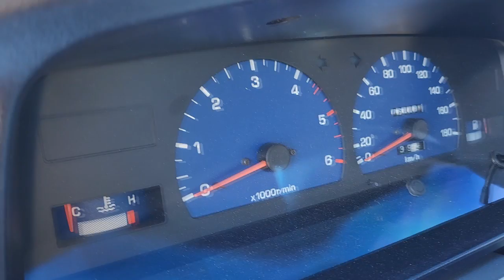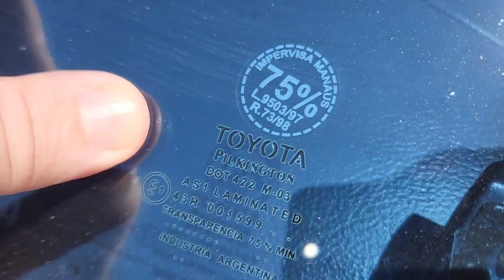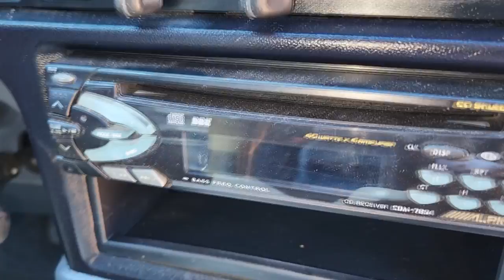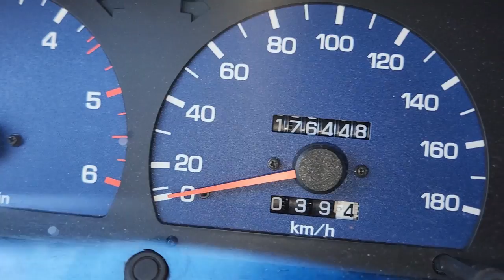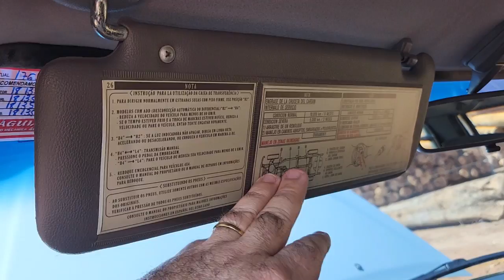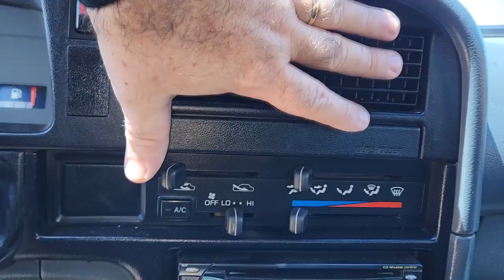EP. 861// REVIEW: Toyota HILUX 3.0 Turbo 2004/05 Avaliação e Detalhes!! -IMPECÁVEL- NÃO ESTÁ A VENDA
🛑🛑NÃO ESTÁ A VENDA!!!🛑🛑

Mais uma Revisão Brutal na Hilux SRV 2004/05 3.0 Turbo, a famosa Semi-Garbosa!

"embreagem s10"
"melhor mecânica"
"mecânica chevrolet"
"melhor marca óleo s10 5w30"
"como balancear"
"review s10"
"sw4 s10"
"militec funciona"
"serviços toyota"
"oficina toyota"
"o que é hilux garbosa"
"mecânica toyota"
"manutenção toyota"
"restauração hilux"
"hilux antiga"
"diesel 4x4"
"como montar motor diesel"
"diesel 4x4"
"embreagem s10"
"melhor mecânica"